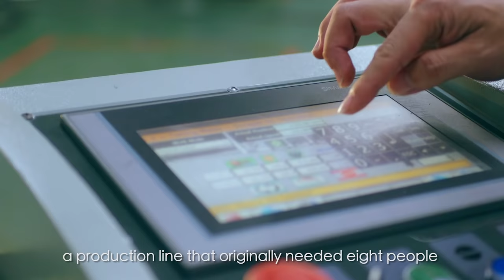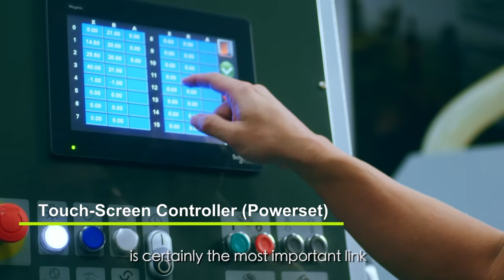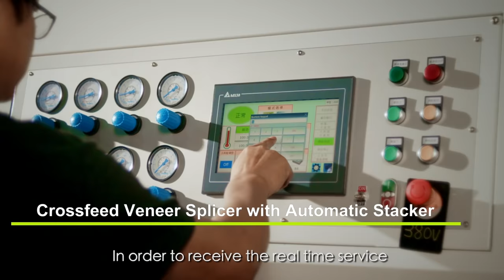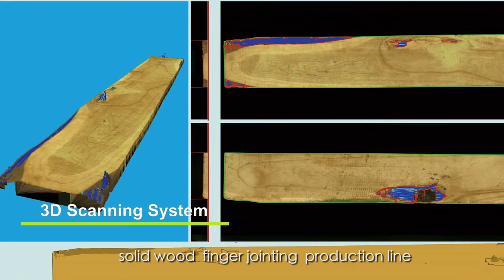Taiwan’s Woodworking Machinery Industry is Automation Ready &Ushering In a New Era of Sustainability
With the impact of the pandemic and globalization, the woodworking machinery industry faces changes and new trends. But the giants of Taiwan’s woodworking machinery industry are not afraid of the challenges. They have not just balanced product positioning of quality, cost and delivery, but also smart controls and integrated equipment to provide the customer with smart solutions while at the same time moving towards a more environmentally friendly and energy-saving trend.

Taiwan, your intelligent partner.